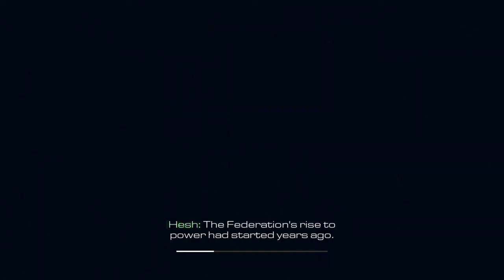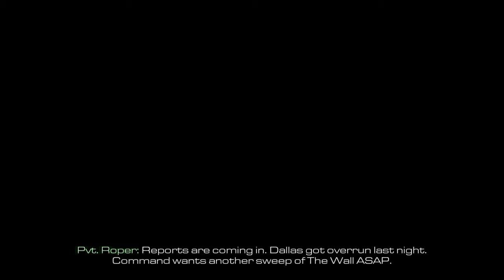Call of Duty ghosts - ep1 - a new begining